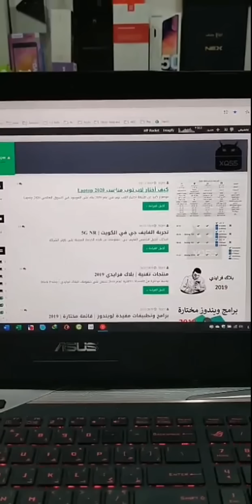سوالف تقنية 271 | XQ55 | كيف أختار لاب توب مناسب Laptop 2020